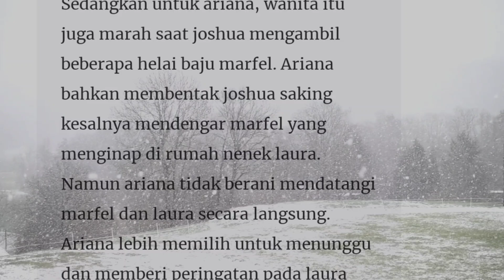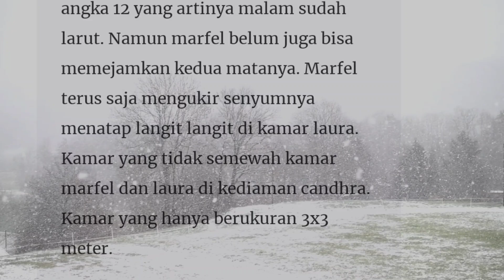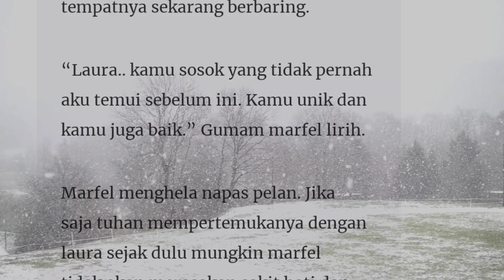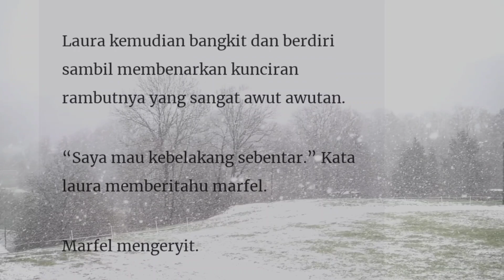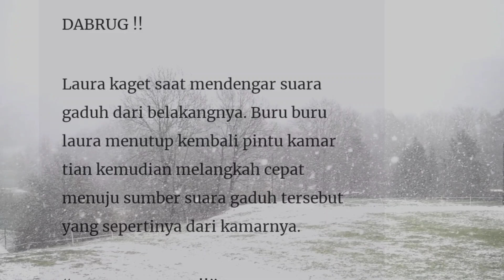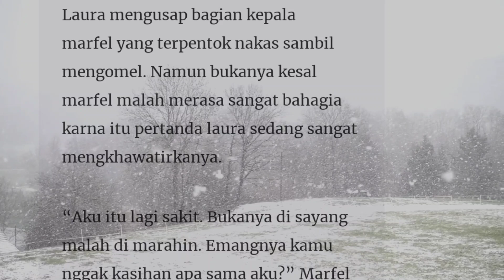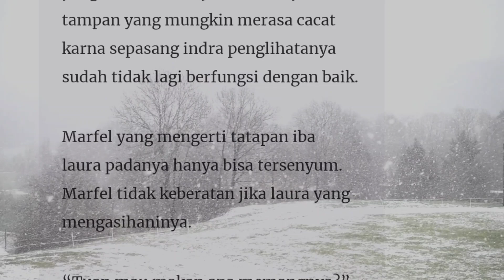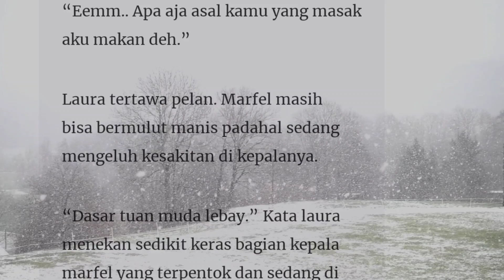Episode 50" Unik"